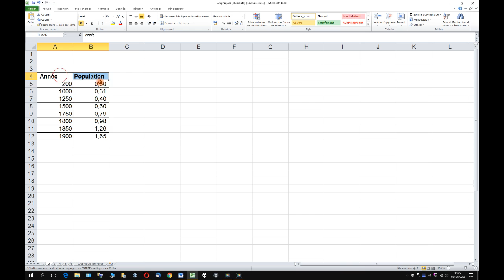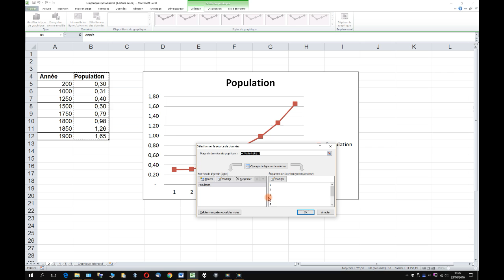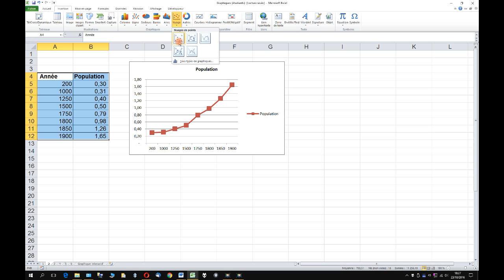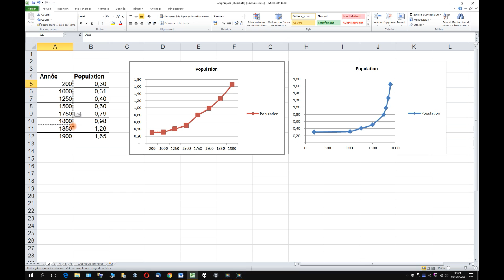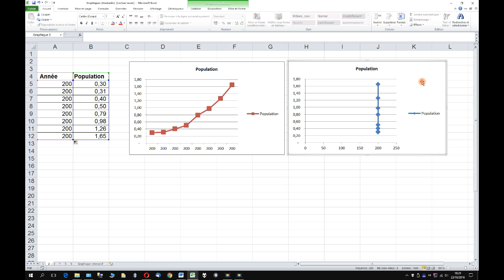Excel 2010 - Graphiques lignes ou Nuage de points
Comprendre la différence entre les graphiques type Lignes et Nuages de points.